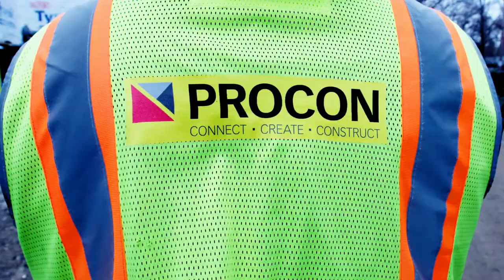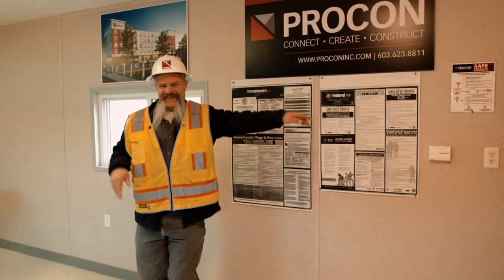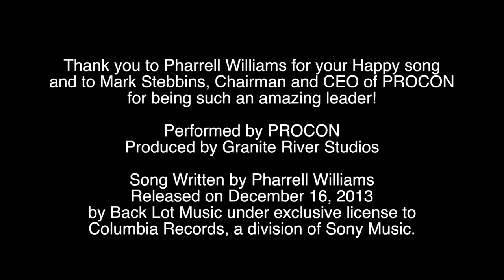PROCON's Happy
PROCON's 2017 Theme "Attitude of Gratitude" makes our team HAPPY, more productive and appreciative of all of our partners.

Happy Song Written by Pharrell Williams
Happy Song Released on December 16, 2013, by Back Lot Music under exclusive license to Columbia Records, a division of Sony Music.